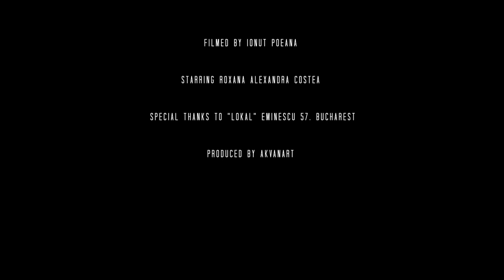Andrew Zohn - Ballade (performed by Dragos Ilie)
Ballade by Andrew Zohn
Performed by Dragos Ilie

Special thanks to:
Adrian Surdu
Ionut Poeana
Roxana Alexandra Costea

Filmed in "Lokal" Eminescu 57, Bucharest.